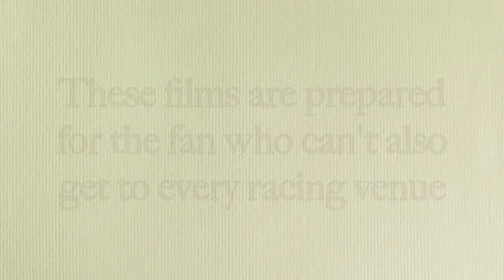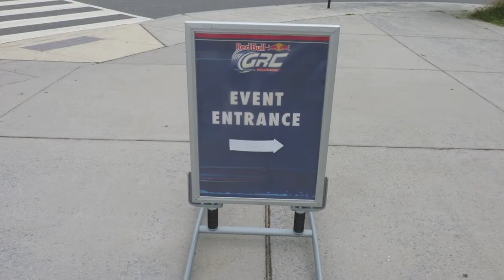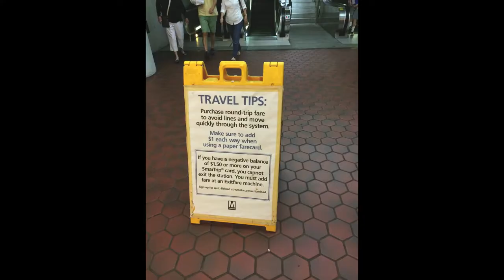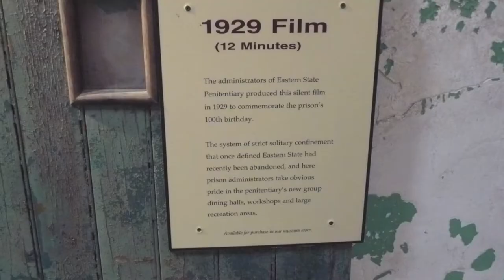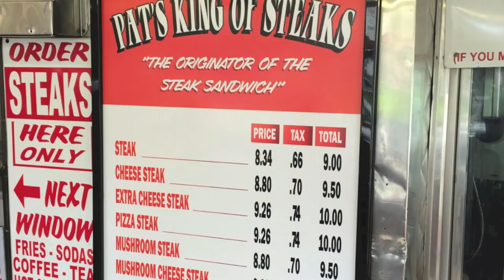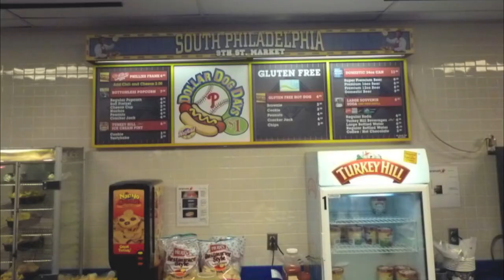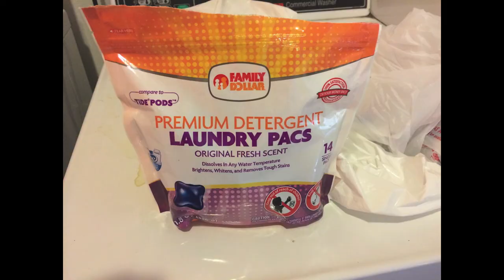RFK Stadium - Washington, D.C. - Red Bull Rallycross racing action!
Randy Lewis, the World's #1 Trackchaser, visited RFK Stadium for some Red Bull Rallycross racing.  This was Randy’s second track to see in the District of Columbia.  RFK Stadium was the 1,970th lifetime track where he has seen racing activity.